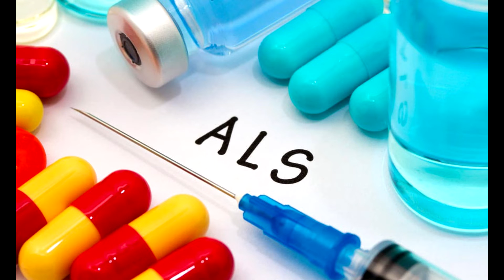The Clone Saga and Thor 4 CONFIRMED - MCU Speculation and Confirmations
Hey guys, it’s Jaekins211 here and today, I am speculating about Spider Man : Far From Home’s Mid Credit Scene and proposing my idea for the sequel. I have carefully crafted my version of the sinister six and hope it helps in your speculation. In addition, I cover the news surrounding Thor 4. IT HAS BEEN CONFIRMED!!!  Hope you guys enjoy the video!

Thank you so much for dropping by! Please make sure to like the video, subscribe to channel, click the notification bell to be notified when I upload.If you have any questions or comments, please tell me in the comment section. Also, if you have any video ideas, please tell me. Enjoy your day!

Remember to comment what videos you want me to make next!